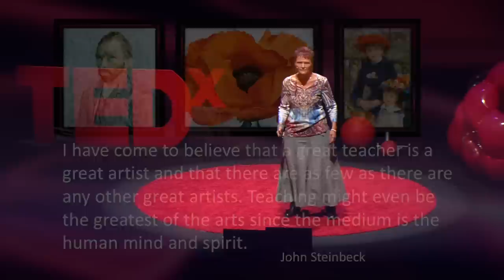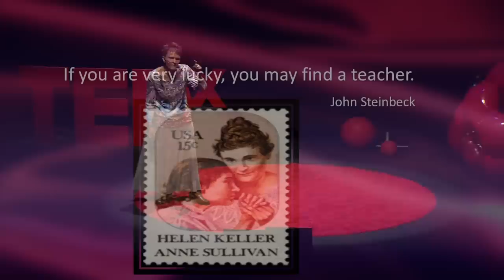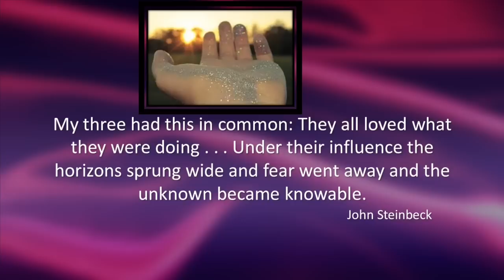Getting at the heart of teaching: Lisa Lee at TEDxCrestmoorParkED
Lisa Lee gives an emotional talk about making a difference in children's lives as teachers and teaches us that if we reach the inner core first, the common core is more easily taught.